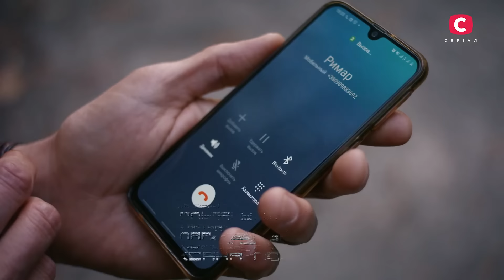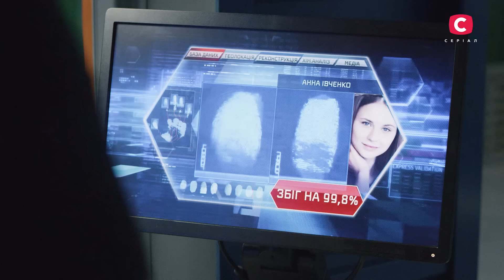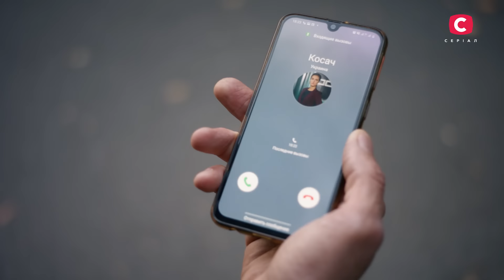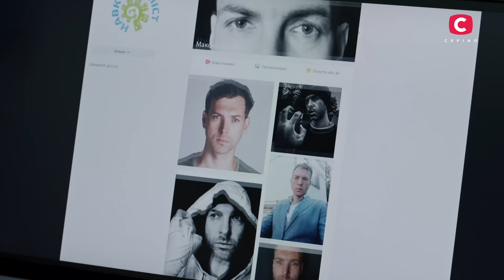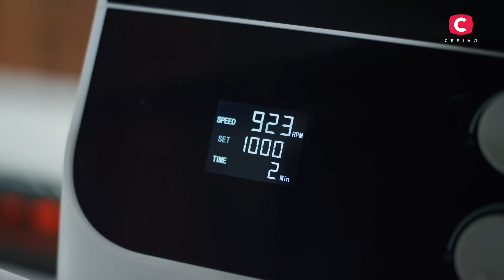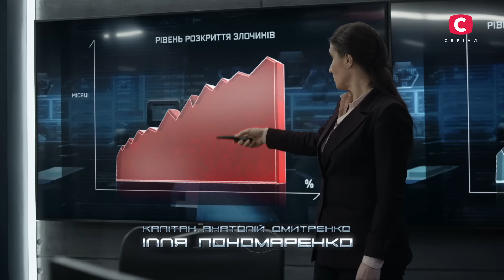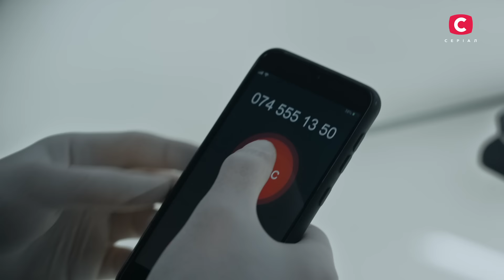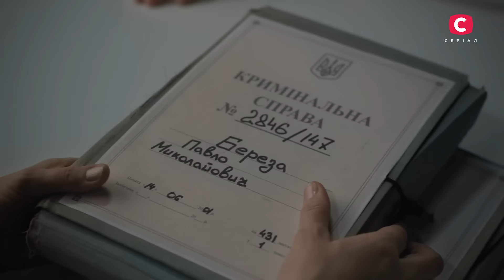Злочини, повʼязані з агентами ОСА | СЕРІАЛ СЛІД ДИВИТИСЯ ОНЛАЙН | ДЕТЕКТИВ 2023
Детективний серіал 2023 Слід покаже, які безжальні та злопам’ятні бувають злочинці. В цій добірці ми зібрали справи, що стосуються агентів ОСА.

До спецагентства надсилають дивний пакунок. У сигаретній пачці детективи знаходять палець. Вони з’ясовують, що він належить Анні Івченко, дочці Андрія Івченка. У детективі 2023 Шаблій пригадує, що раніше багато працював з Івченком. Та розповідає про затримання викрадача сина Андрія багато років тому. Шаблій впевнений, що той самий злочинець намагається йому помститися. Часу в Анни стає все менше, адже дівчина хворіє на цукровий діабет. Чи встигнуть детективи врятувати її? Дивіться в серіалі Слід 2023 – добірка найкращих серій.

Генеральні продюсерки: Дарина Легоні-Фіалко, Катерина Ласкарі.
Актори серіалу Слід: Тетяна Кравченко, Борис Георгієвський, Богдан Рубан, Олена Вознесенська, Антоніна Хижняк, Олександр Боднар, Альбіна Перерва, Олексій Суровцев, Владислав Фуківський, Олег Венгер, Ілля Пономаренко.